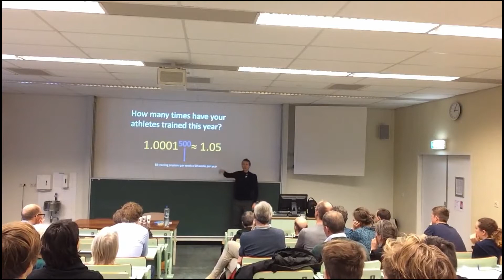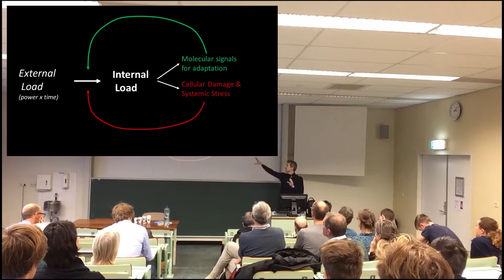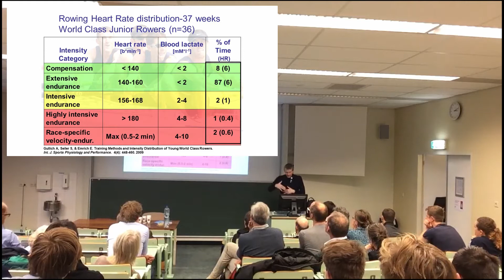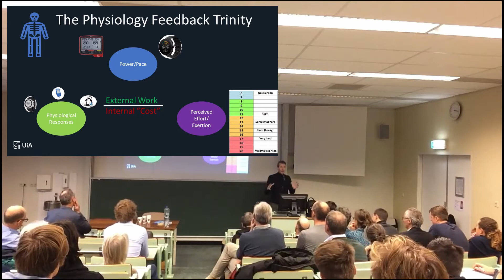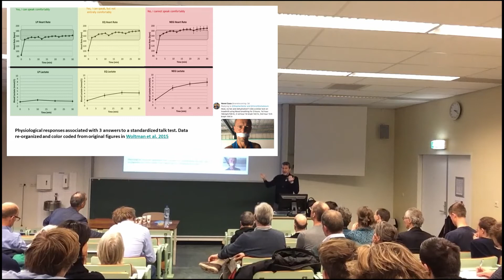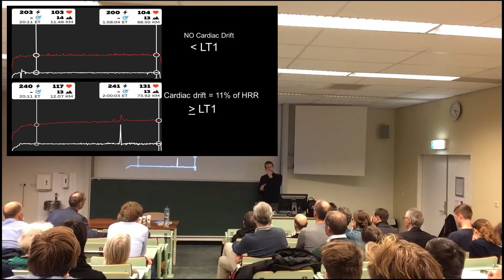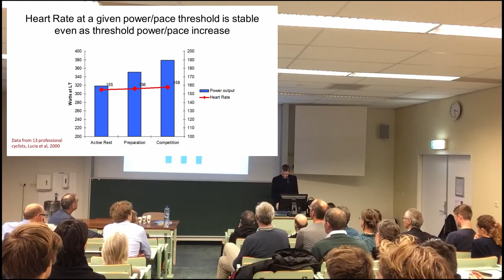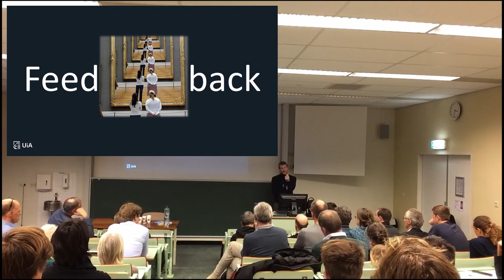Power in Rowing Symposium: Stephen Seiler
Power, Pulse rate and Perception as a telling trinity in training monitoring of endurance athletes.

Stephen Seiler received his doctoral degree from the University of Texas at Austin. He is past Vice-Rector for Research and Innovation and past Dean of the Faculty of Health and Sport Sciences at the University of Agder in Kristiansand, Norway. Currently, he is working as a full professor at the same institution. His research interests include exercise physiology and training adaptations, particularly to endurance training for cyclists, rowers, XC skiers, orienteers and distance runners.